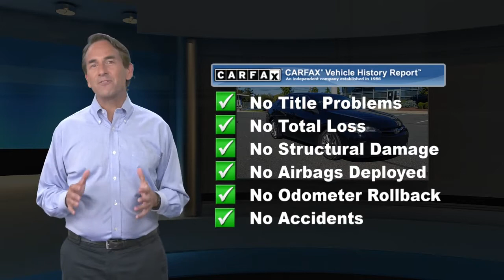Used 2015 Toyota Camry SE, Bethlehem, PA FU039838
Black 2015 Toyota Camry SE FWD 6-Speed Automatic 2.5L I4 SMPI DOHC25/35 City/Highway MPGAwards:* 2015 KBB.com 10 Most Comfortable Cars Under $30,000 * 2015 KBB.com Best Buy Awards Finalist * 2015 KBB.com 10 Best Sedans Under $25,000 * 2015 KBB.com 10 Most Awarded Cars * 2015 KBB.com 15 Best Family Cars

[RLVID:4783:4bb820d009d93aa9:821edef9e2c0cbcc:1]